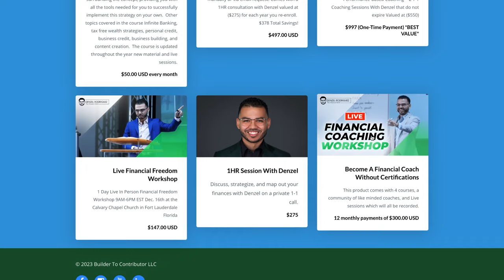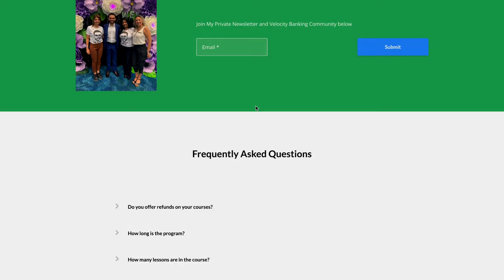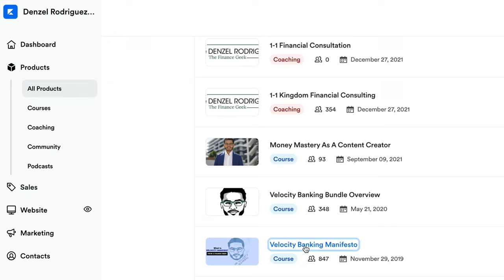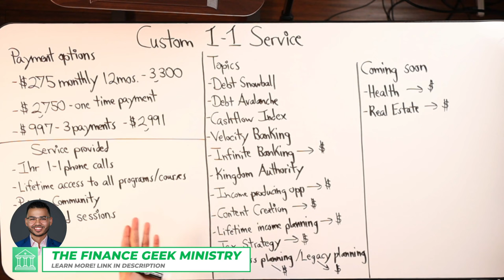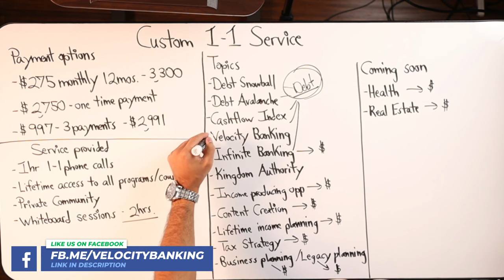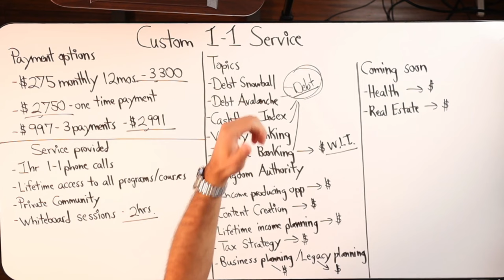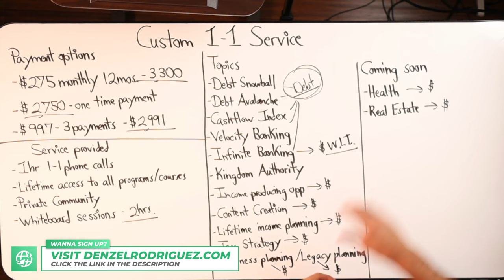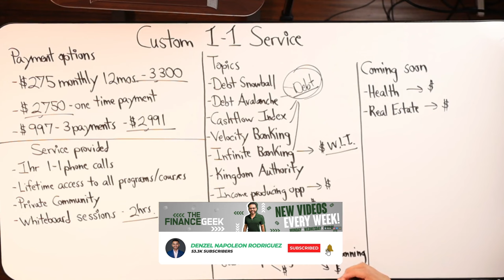Let's Create A Customized Financial Plan Together